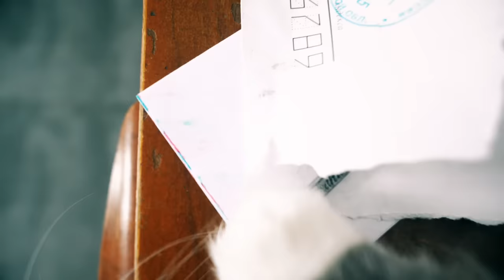ОТ ЧЕГО ЭТОТ КЛЮЧ?! КИСА АЛИСА ИСЧЕЗЛА! ПИТОМЦЫ СБЕЖАЛИ В МИСТИЧЕСКИЙ ЛЕС СПАСАТЬ КОТИКА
КИСА АЛИСА ИСЧЕЗЛА! ПИТОМЦЫ СБЕЖАЛИ В МИСТИЧЕСКИЙ ЛЕС СПАСАТЬ КОТИКА - было раннее утро, Аня и все питомцы спали, одна Киса Алиса не знала, что делать, когда скучно... Она нашла странный конверт без адреса и имени, а внутри было таинственное письмо - загадка и мистический ключ! Киса Алиса решила сама разгадать загадку и найти, от чего ключ... Она ушла на улицу, а, когда собаки проснулись, Алисы дома не было и они решили отправиться на ее поиски, но во дворе кисы не было, значит, она ушла за территорию дома, по запаху они нашли ее следы и увидели, что она ушла в страшный лес, за задние ворота, куда Аня никогда не разрешала им ходить. Миша очень испугалась и пропала, а остальные волшебные супер псы отправились на поиски в лес. Как Аня узнает, что питомцы в беде?

Мы, Magic Pets, волшебные питомцы Anny Magic! Чихуахуа Софи Сан, её брат Эйван Бро, его жена Миша Лайк, покемон Юми Чу, её подруга Киса Алиса, и другие животные! Загляни на семейный канал Мэджик Фэмили и канал хозяйки Энни Мэджик!